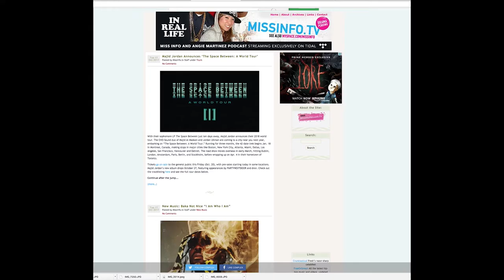Epsiode 4: Miss Info